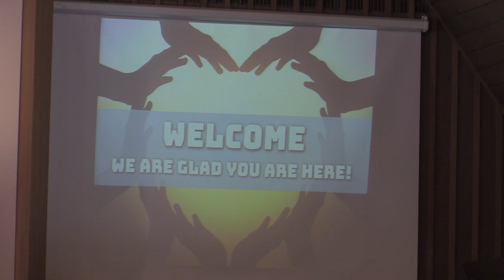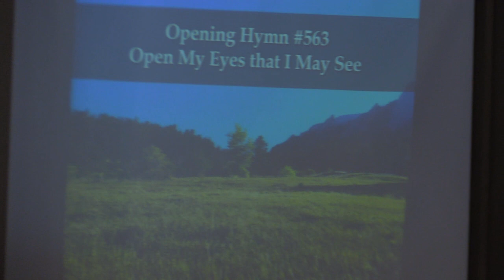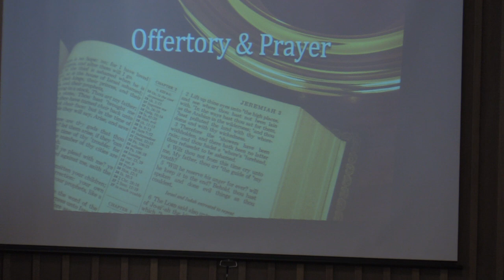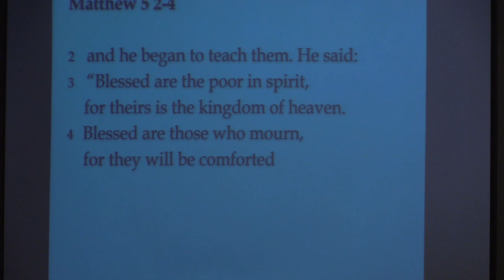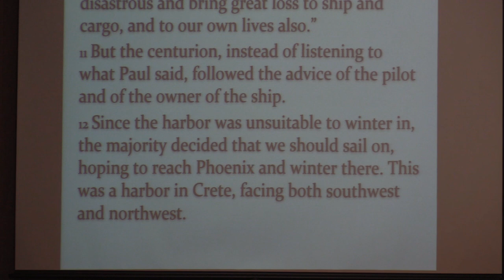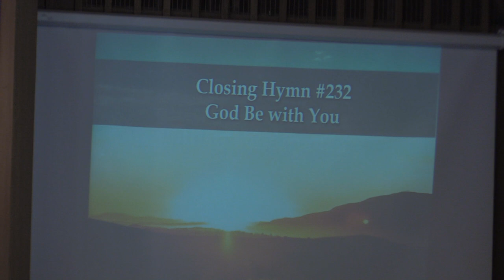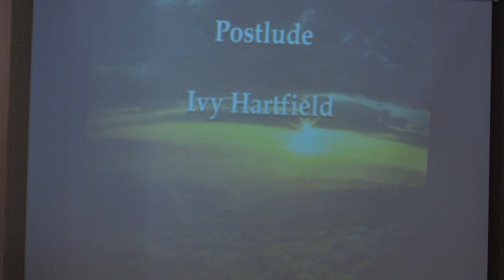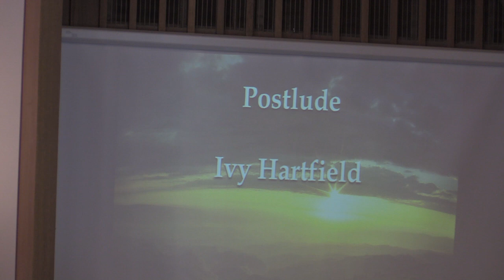FBC Service 9 22 2024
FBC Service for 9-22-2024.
"Going Through the Storm"
Message by Josh Woodward
Ivy Hartfield on Piano